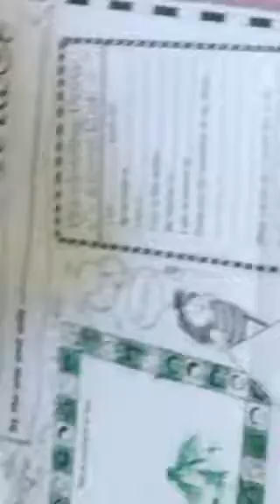Bengal cat vs Bengal tiger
Our cat, Mikey vs our Tiger, Tyler